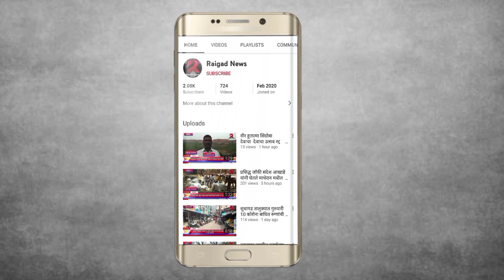थंडीपासून बचावासाठी गरजूंपर्यंत ब्लॅंकेट वाटप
खोपोलीत मनसे आणि शहर पोलिस यांचा स्तुत्य उपक्रम